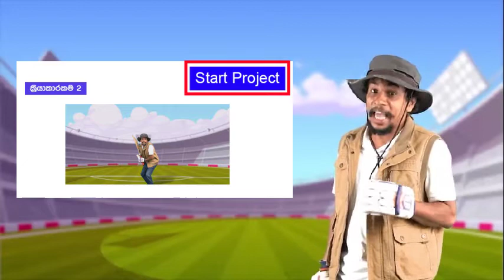Introduction to the coding project Kitty & the ball || කිටී සහ පුංචි බෝලය පාඩම හඳුන්වා දීම | Video 1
කිටීට බෝලය අසළය යාම සදහා වැඩසටහනක් නිර්මාණය කරන්න.

පාඩමේ අරමුණු
මෙම පාඩම හැදෑරීමෙන් ඔබට keyboard එකේ ඇති ඕනෑම යතුරක් preesed කළ විට කිසියම් ක්‍රියාවක් සිදු කරන ආකාරය හා Sprite එකක් වෙනත් Sprite එකක් touch වුන විට සිදුවන දෙයක් නිර්මාණය කරන ආකාරය ඉගෙන ගැනීමට හැකියාව ලැබේ.